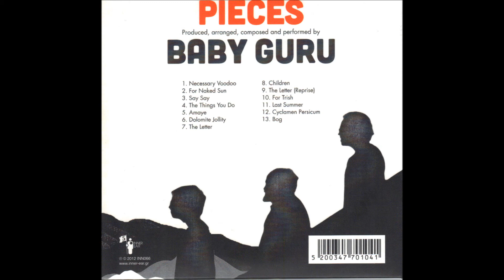Baby Guru -- Say Say (Lyrics)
3rd track from the new Baby Guru album "Pieces", out October, 2012.
Produced, arranged, composed and performed by Baby Guru.

Lyrics
time flies like grains of sand in the sky --
all the smiling faces walk in a row and pass me by --
say, say, say, you're the only one for me --
picking up the pieces, I could never tell the way you seem -
take your time, wear your perfume and run --
saw you last night, you were hanging around with another man --
surprised in various places --
give me pleasure in the palm of my hand --
we're back in our regular basis --
can you feel the way I feel for you?